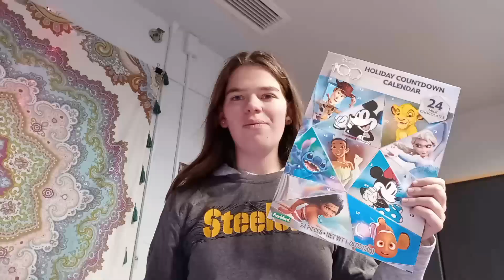Vlogmas Day 3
Merry Vlogmas everyone
Day 3